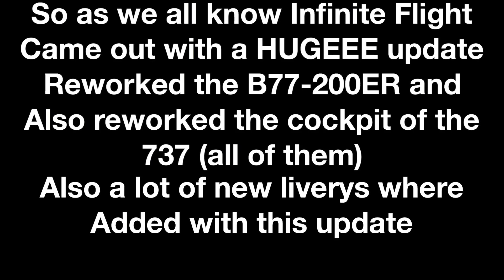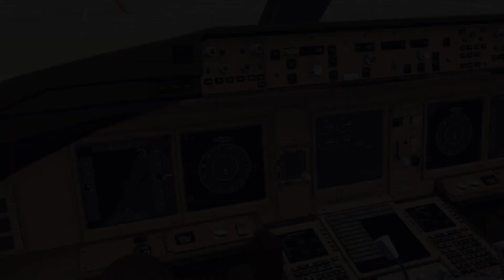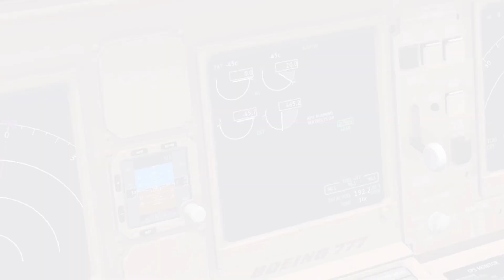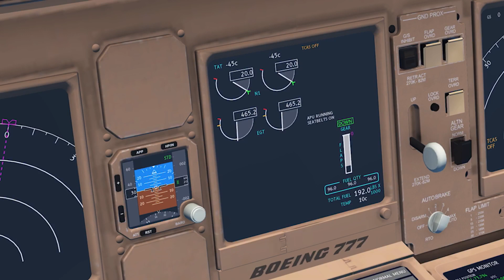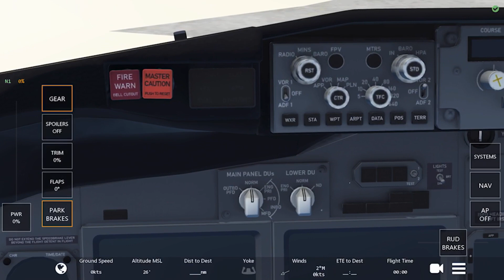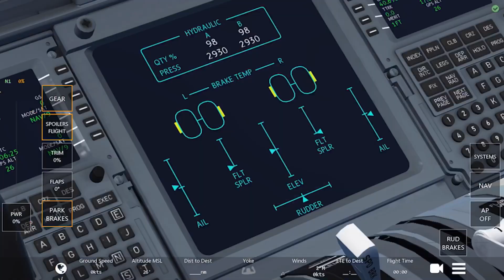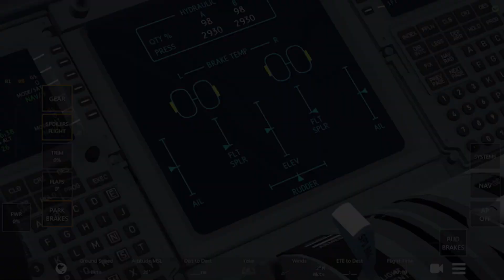Infinite Flight **NEW UPDATE** v20.1 B772 and B737 Reworked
This was an amazing update and more videos to come with this can’t wait to upload more videos

Specs: IPhone 8 Plus
Edit: IMovie